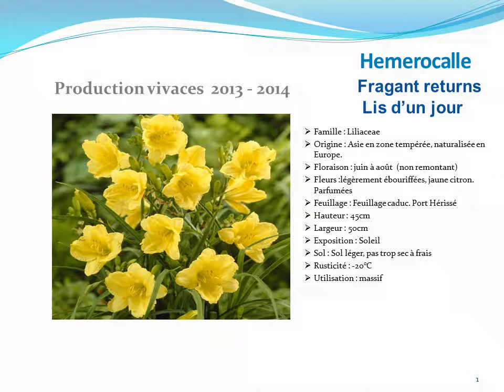Hemerocalle Fragant returns lis d'un jour: plante vivace